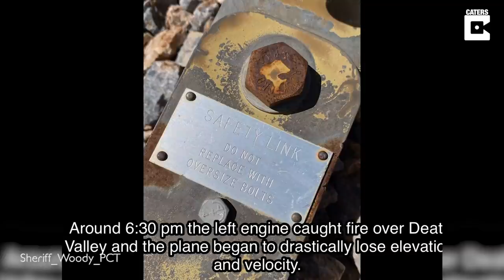Hiker Finds Abandoned Plane Wreck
ID: 3368790

ONSCREEN CREDIT - Sheriff_Woody_PCT

This man was searching for rare limestone but found a plane crash from 1952 on a hillside.

Matt Berger was within the Death Valley National Park, near the Mojave desert in California, searching for limestone and plants.

On April 19, he discovered an abandoned plane wreck, just over 68 years after it had to evacuate the passengers and abandon the aircraft.

The dismantled metal plane is laid to waste with a stunning vista in the background, where it will remain as it is deemed too difficult to recover with it being over 4000ft above sea level.